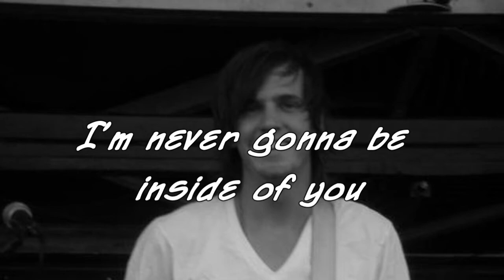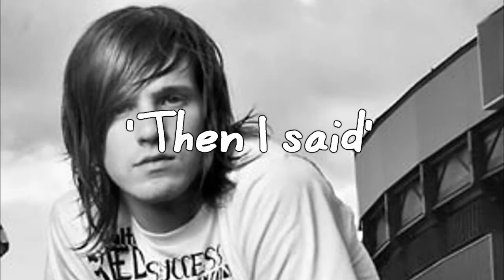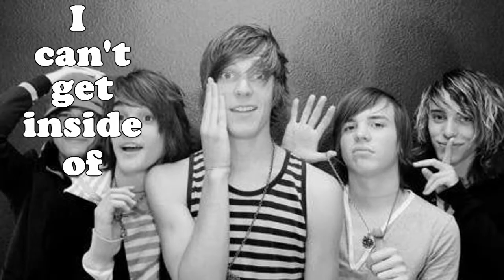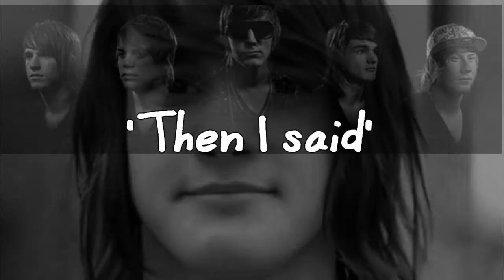Inside Of You(Acoustic)- The Maine/lyrics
I tried my best to make an amazing video for this amazing band and song..
But it didn't come out how I wanted it to look..
I lost inspiration in the middle of the song, and I was like blah!
Anyways, I hope it's somewhat okay.. Maybe..?